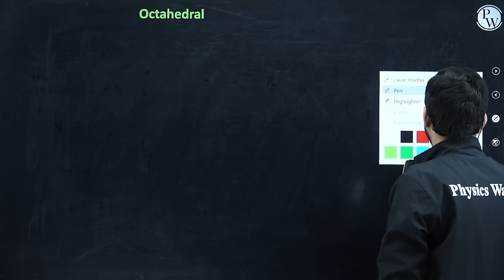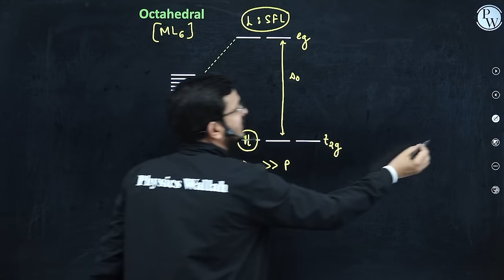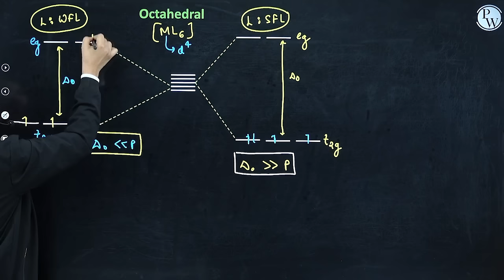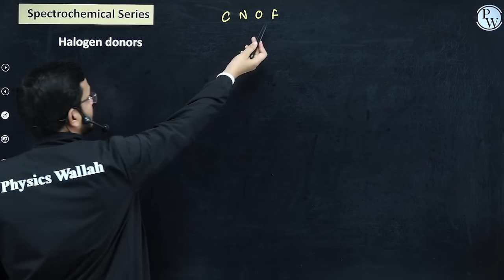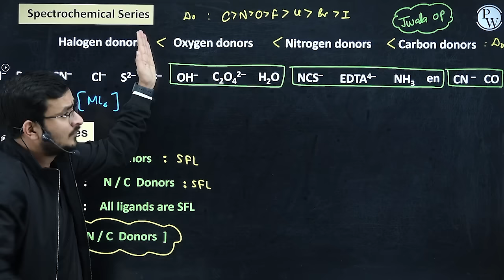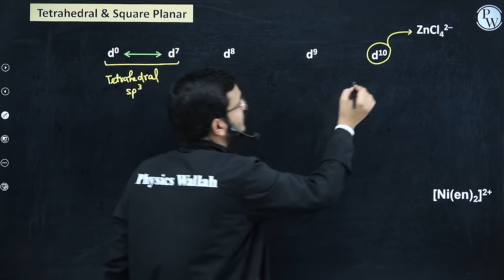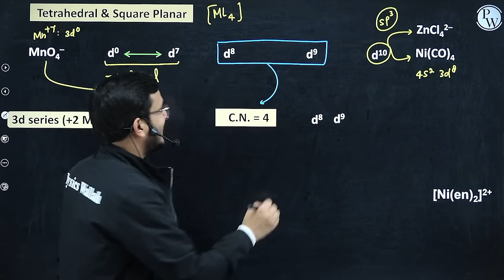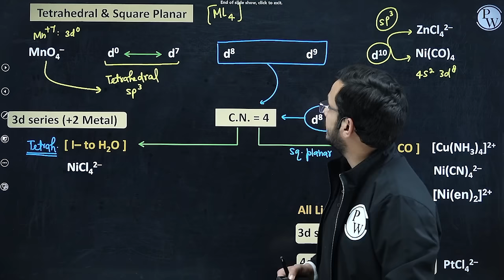Crystal Field Theory || 4 Marks in 10 Minutes For NEET Exam